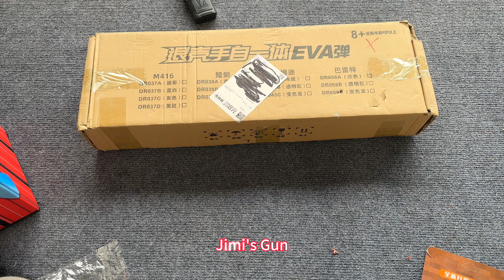Special Police Weapons Toy set Unboxing-M16 guns, Revolver, Gas mask, Glock pistol,Shield, Dagger